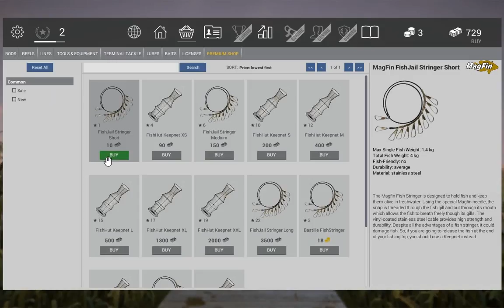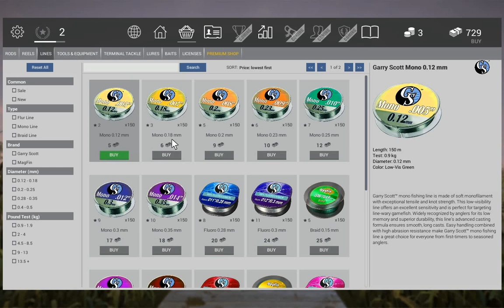Fishing Planet Gameplay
Fishing Planet is a free to play sportfishing simulator.
You can catch more than 32 species of fish, each with its unique behavior and AI in multiple locations, various climatic conditions, bottom terrains and vegetation.
Any fish you catch, from smallest to biggest, except unique ones, is worth credits. All you need to do is to catch and keep the fish until the end of the fishing session or until midnight, when fish will be automatically "sold".
The complex AI system for fish behavior that correlates with seasonal and climatic change, time of day, speed of water current, bottom contour and type (color and structure), water and air temperature and wind makes this game one of the best fishing simulators. Biting/striking reactions for each fish species are completely realistic and natural as well as specifics of lure attacks.
The game also have multiplayer capacity with online tournaments with personal and team scores, system of achievements, leader boards and top-player lists.